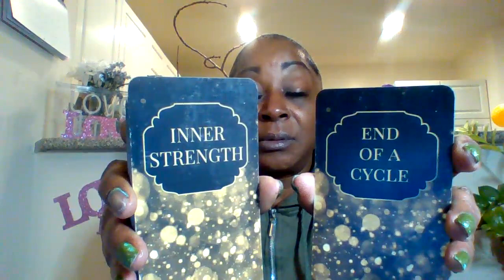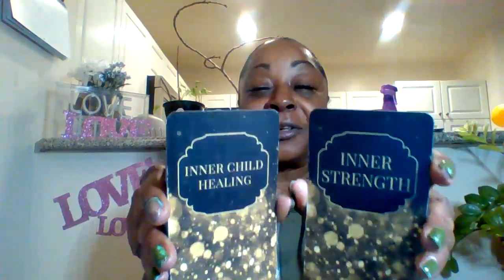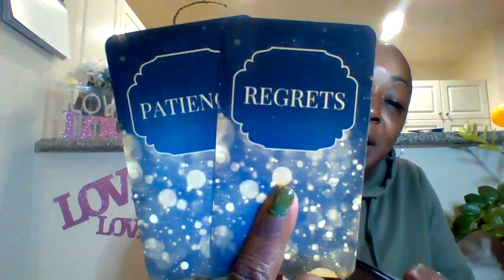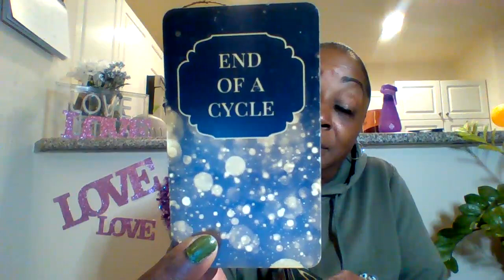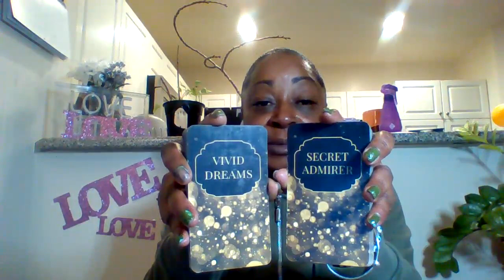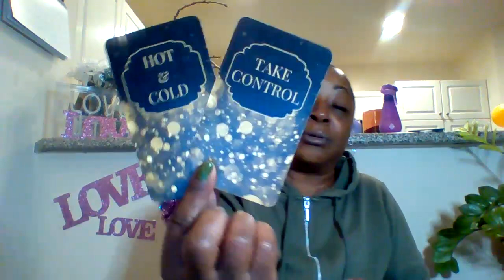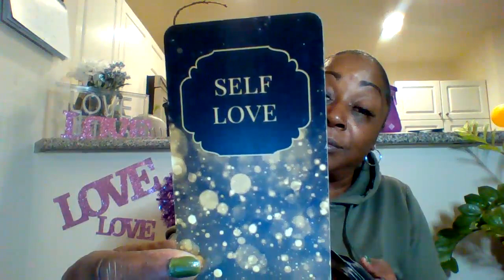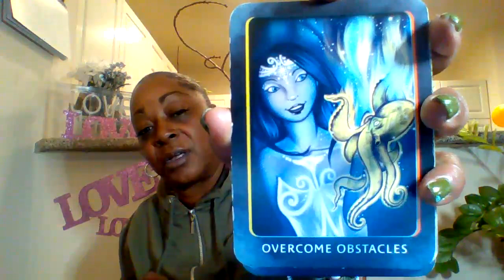Someone is having an Ego death, cant hide from yourself, your reflection is blinding